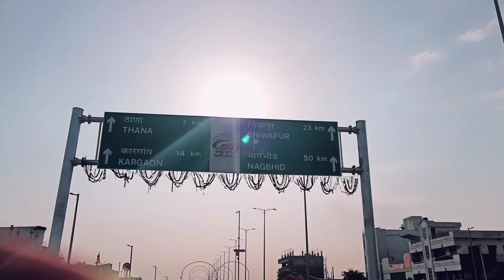Places to visit near Pauni / Waahi jalashay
hey guys welcome to a new vlog video today we are near pauni visiting hidden places of pauni out of which Waahi jalshay is also a great place to visit near pauni.
this place is preety good to travel with friends and family too , this place will take you more closer to the nature
best time to visit this place is in early morning but be aware of the animals also as this place is totally surrounded by jungle and wild animals

so go and visit such places